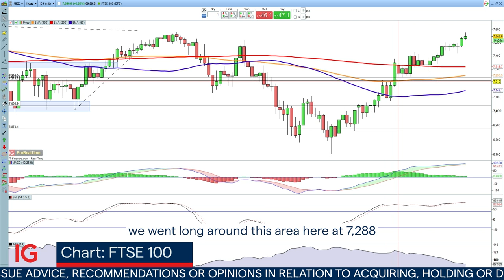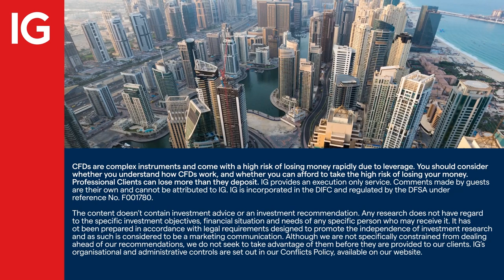Trading the Trend: long BP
Our FTSE 100 long position has been cashed in with a 212-point profit and a new BP long position added at 497 pence with the company’s share price expected to soon trade at new all-time highs.

About IG

IG MENA